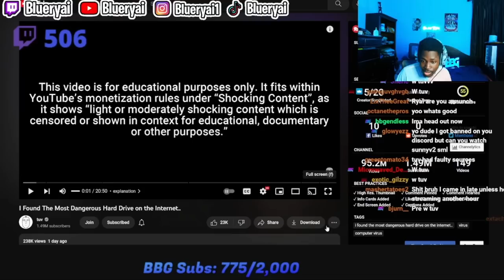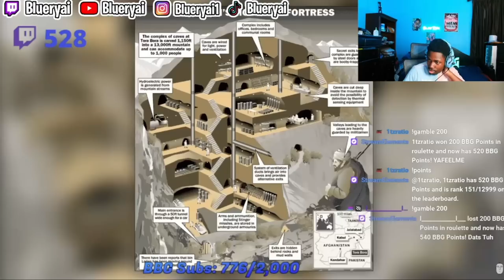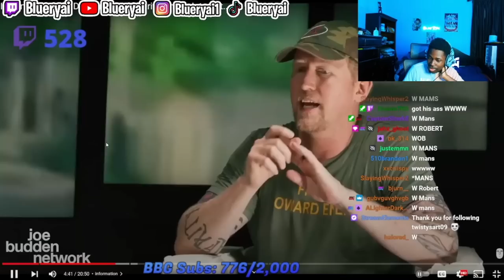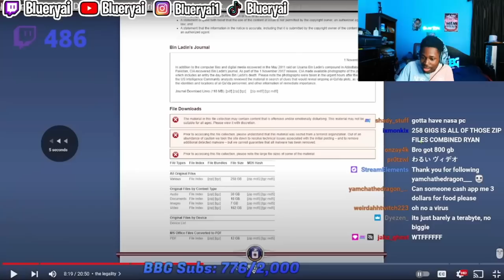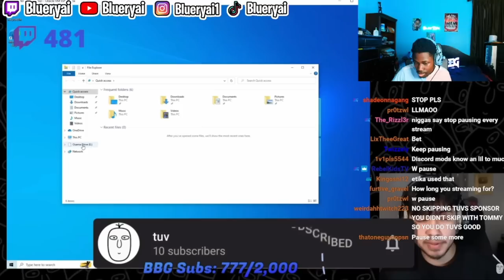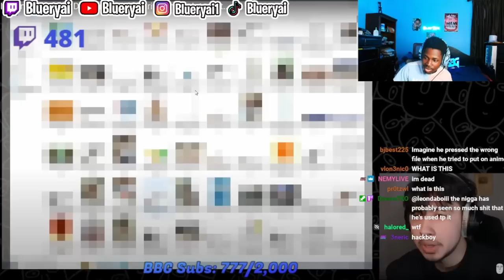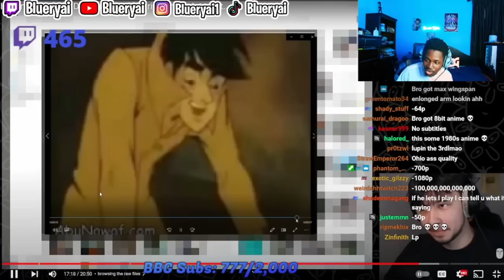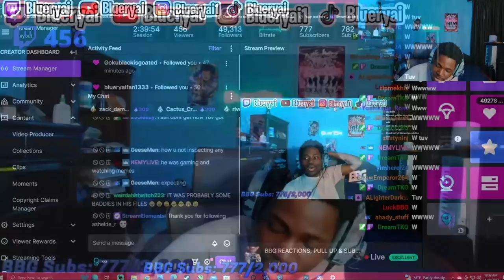Blueryai Reacts to the Most Dangerous Hard Drive